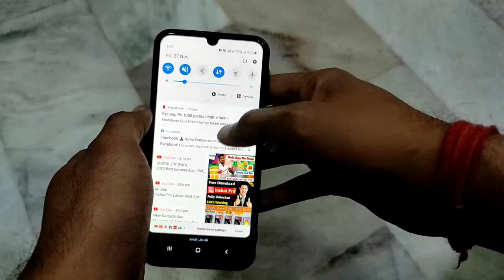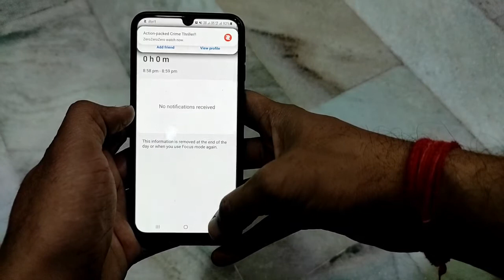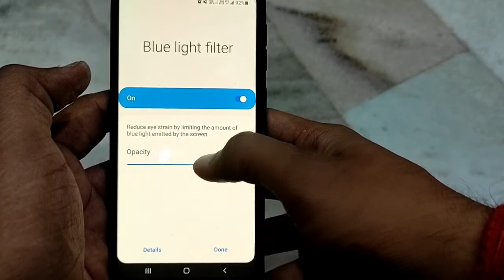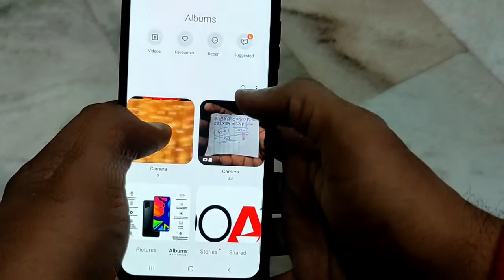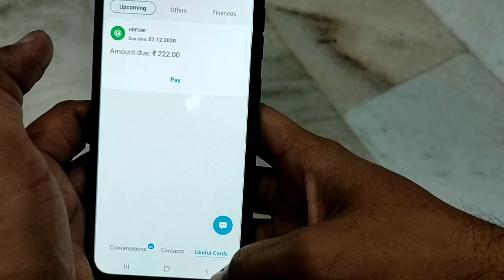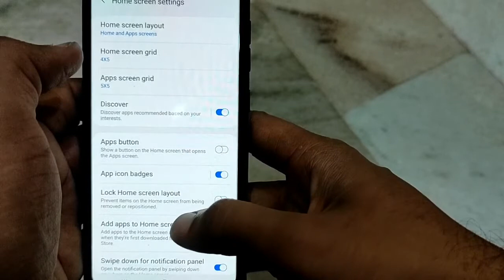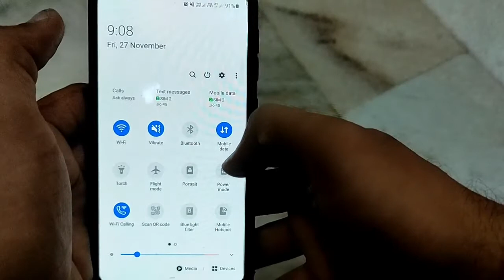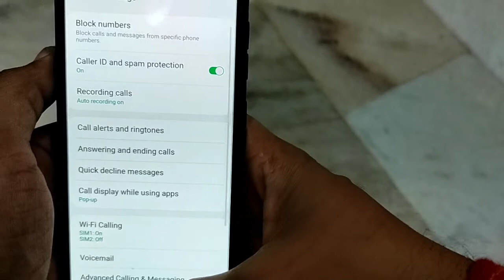Samsung Galaxy F41 Top 10+ Hidden Features After Update 🔥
dosto es video me maine galaxy f41 ke kuch aise features ke baare me bataya h jinka kaafi jada use hota h or jadatar logo ko in features ke bare me pata nahi hota